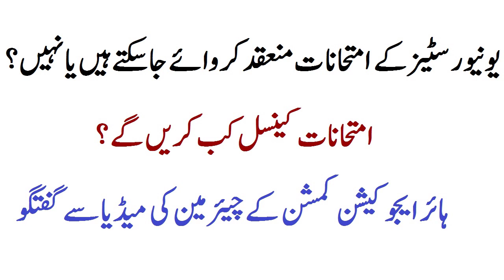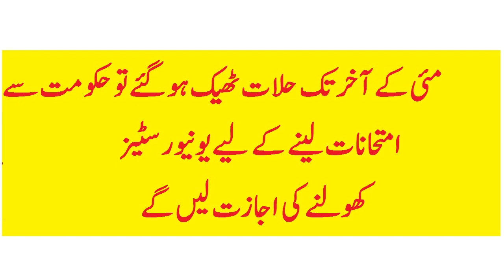University Exam 2020 News Today |Breaking News HEC Chairman Talks About University Exam Cancellation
University Exam 2020 breaking News Today. HEC Chairman Talks About University Exam Cancellation in all Pakistan. he says we are looking that things gets better otherwise we will go for online exams.